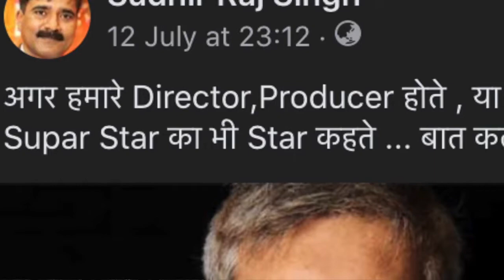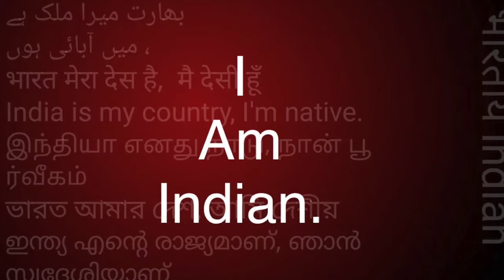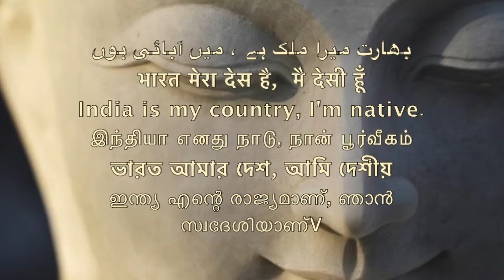भारत की फिल्में, Indian films, money waste./Sudhir Raj Singh/Team Twenty Two